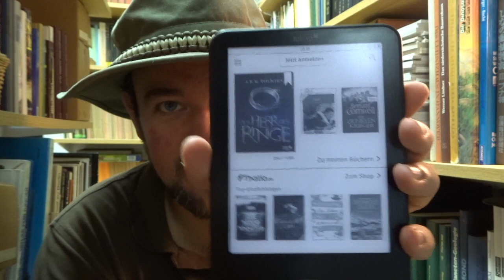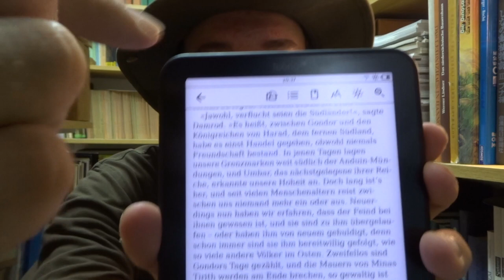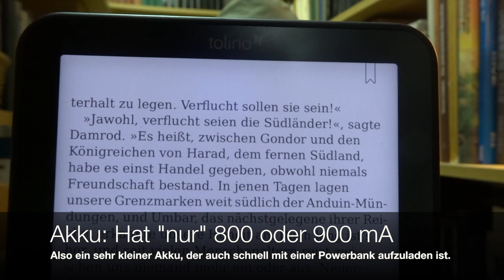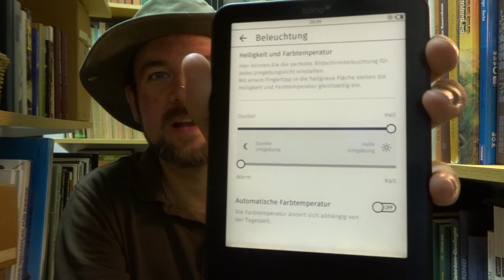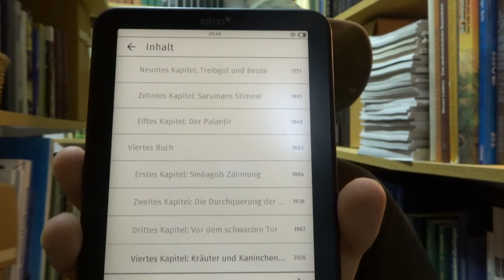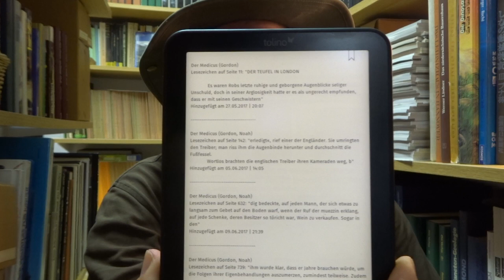Lesen auf Tour? Ob und womit?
Ich möchte gerne ne kleine Diskussion losbrechen. :-)
Ich hab auf längeren Touren gerne was zum Lesen dabei. Seit es E-Books gibt ist dies jetzt auch Technisch ganz gut möglich.
Wie seht ihr des?

Dieses Video enthält einen kleinen Bericht meiner Erfahrungen mit dem Thema und für Interessierte gibts auch meine Erfahrungen mit dem Tolino Vision 4 HD.